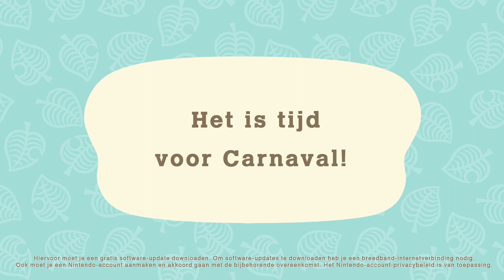Tijd voor Carnaval! 🎵 – Animal Crossing: New Horizons (Nintendo Switch)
Ontdek wat er nu nog meer te doen is op je eiland

Lang leve Carnaval! Feest er met de eilandbewoners op los met de volgende gratis update voor Animal Crossing: New Horizons, die op 28 januari wordt uitgebracht!